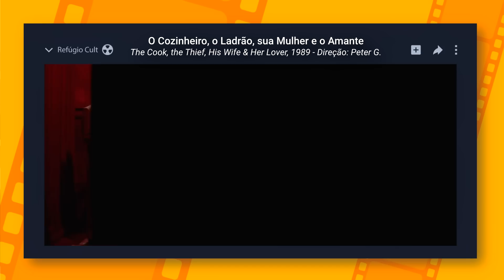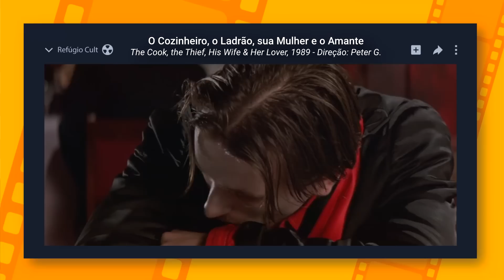O COZINHEIRO, O LADRÃO, SUA MULHER E O AMANTE - UMA JOIA RARA DO CINEMA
"O Cozinheiro, o Ladrão, sua Mulher e o Amante" é um filme de 1989, que está entre os meus preferidos e infelizmente, não é tão conhecido assim. Com esse vídeo, eu pretendo mudar um pouco disso.

Intro 00:00​​​​​
Parte SEM spoilers 01:​20
Parte COM spoilers 10:09